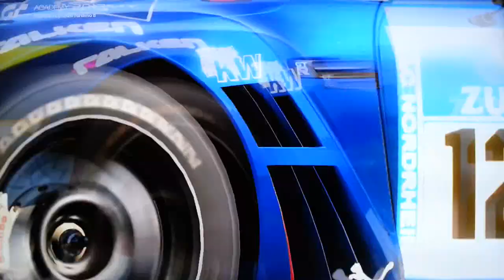GT6 Nismo GT3 Hit a ghost yet?